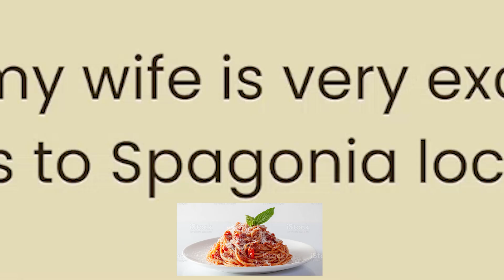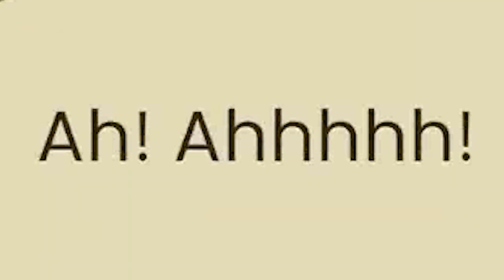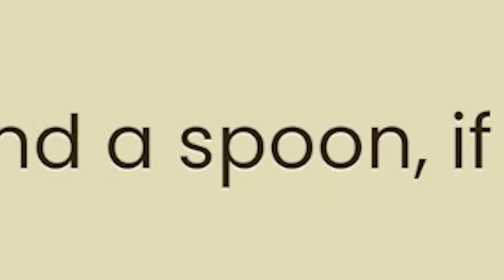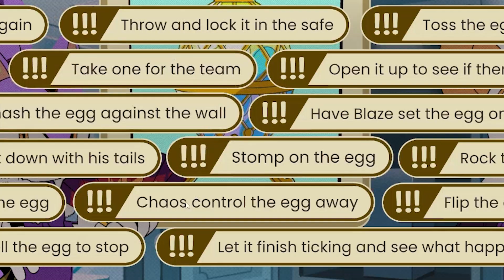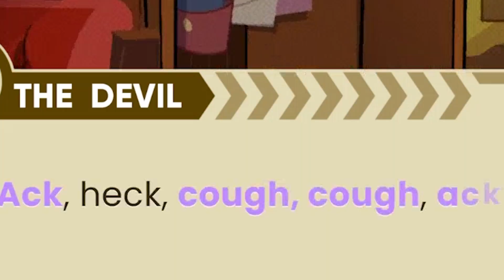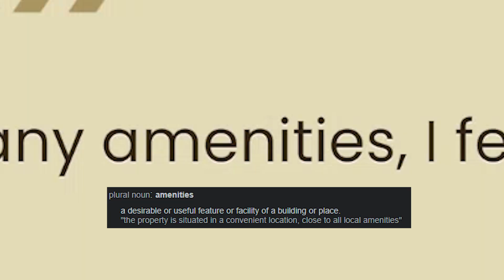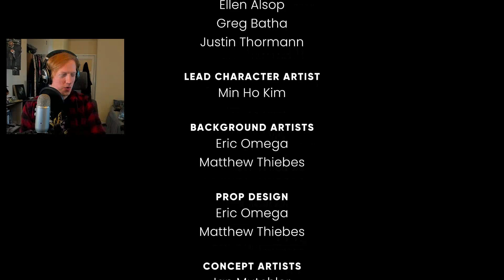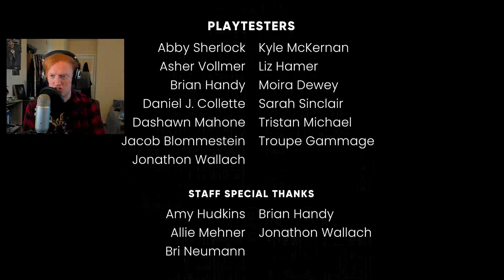WHO MURDERED SONIC THE HEDGEHOG???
SO WHO DO YOU THINK MURDERED SONIC?